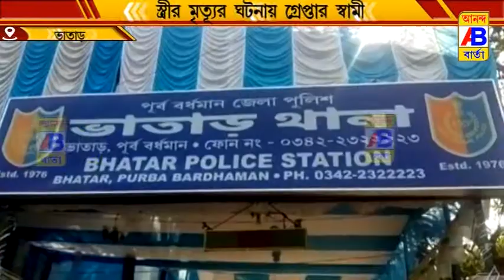স্ত্রীর অস্বাভাবিক মৃত্যুর ঘটনায় গ্রেপ্তার হলো স্বামী